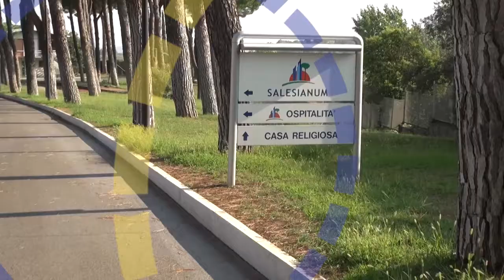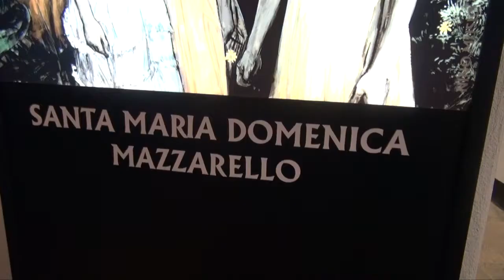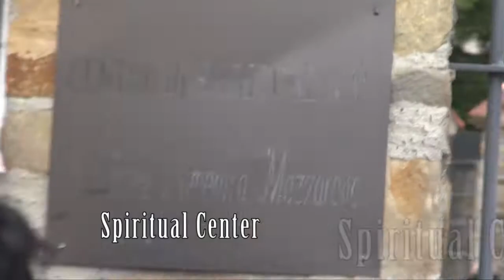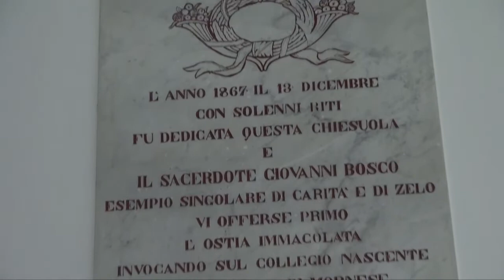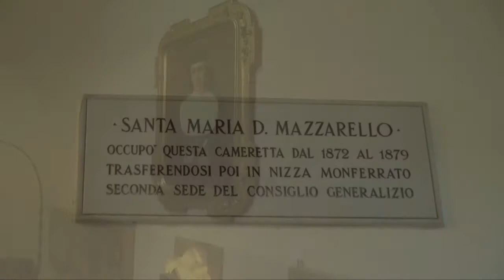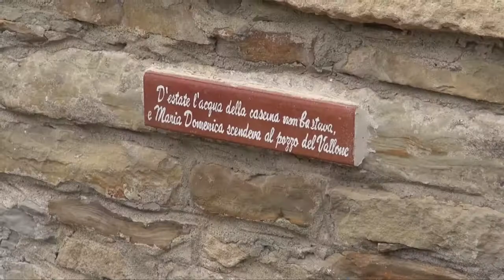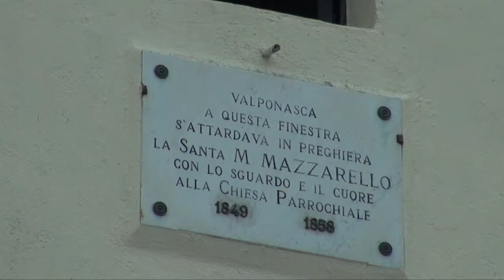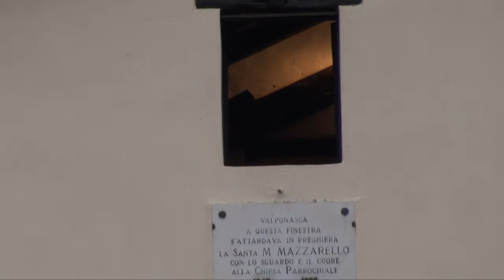143 Salesian Missionary Expedition - Pilgrimage - On the visit to Saint Mary D. Mazzarello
MOTHER MAZZARELLO: THE FEMININE DIMENSION OF THE SALESIAN CHARISM

Early life

Mary Domenica was born on May 9, 1837, in Mornese (Alessandria). At home she was helped to develop a solid piety, untiring work and that outstanding common sense and depth of judgement that she would show in later life as Congregational Leader. At fifteen, she joined the Association of the Daughters of Mary Immaculate and began her apostolate among the young people of her village.

A serious attack of typhoid, at the age of 23, had a profound spiritual effect on her. The experience of her own physical fragility, on the one hand, deepened her abandonment to God and, on the other, encouraged her to open a sewing school to educate the girls in work, prayer and love of God.

Encounter with Don Bosco

Thanks to her intense sacramental life, and under the wise guidance of Fr. Pestarino, she made great progress in the spiritual life. On the occasion of Don Bosco's visit to Mornese (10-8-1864) she said: "Don Bosco is a saint and I feel it". In 1872 Don Bosco chose her to begin the Institute of the Daughters of Mary Help of Christians (Salesian Sisters).

Co-foundress

As Congregational Leader, she proved a capable formator and teacher of spiritual life. She was cheerful and serene, and spread peace wherever she went. She radiated joy and involved other young people in her dedication to the education of women.

Spiritual heritage

The Institute developed rapidly. At her death, she left her Daughters an educational tradition, permeated by Gospel values: the search for God, whom we come to know through enlightened catechesis and ardent love, responsibility in work, sincerity and humility, austerity of life and joyful self-giving.

She died in Nizza Monferrato on May 14, 1881.

Her remains are venerated in the Basilica of Mary Our Help in Turin. Her feast is celebrated on May 13.